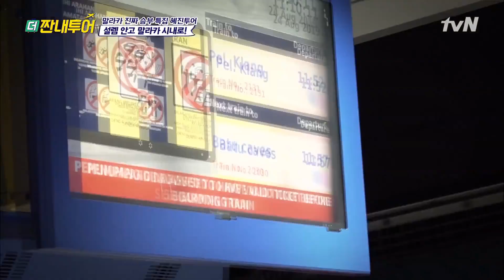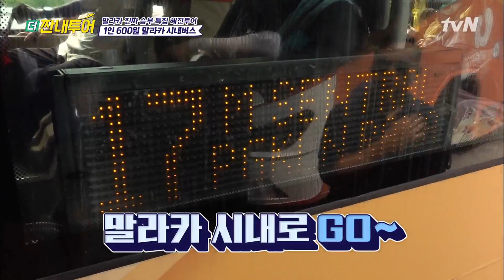친절 점수 따기 위한 혜진의 열창 ㅋㅋㅋ 꾀꼬리인줄..! | 더 짠내투어 Thrifters on Tour 191007 EP.95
가성비는 기본! 가심비까지 꽉~잡을 취향저격 여행! ‹더짠내투어›
매주 (월) 밤 11시 tvN 방송